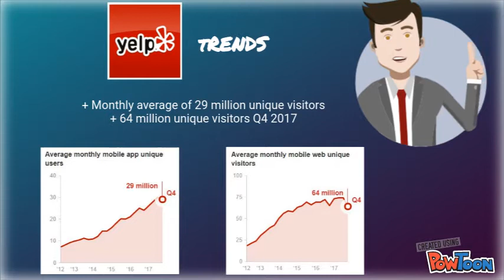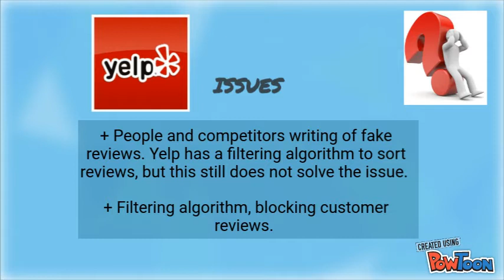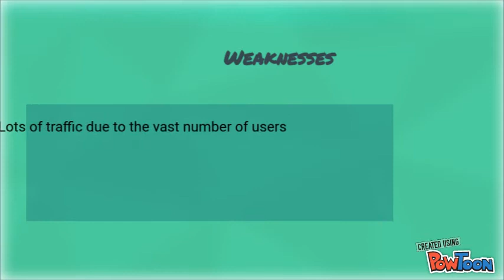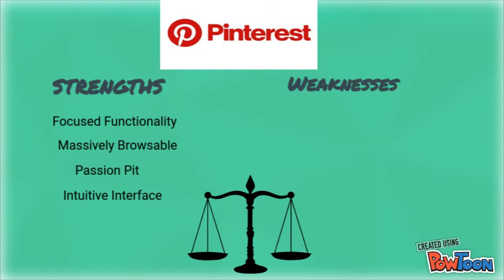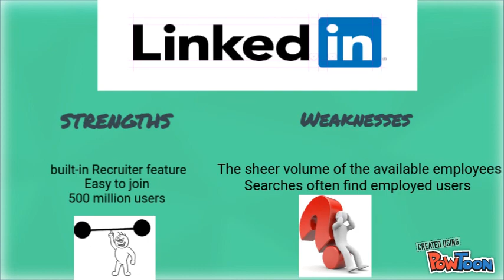CMC video Web 2.0